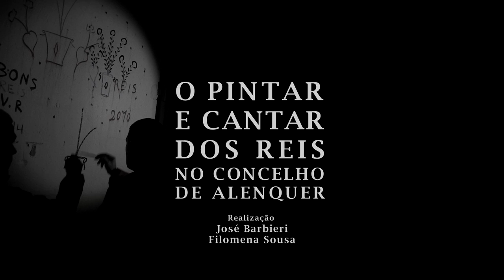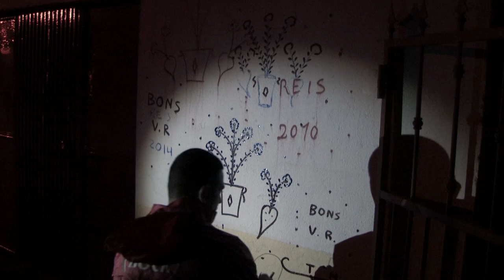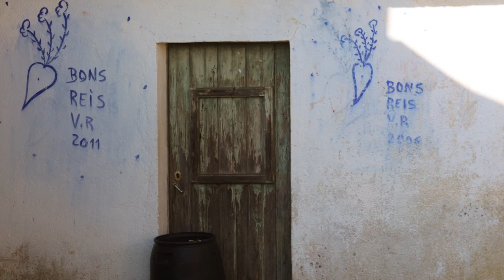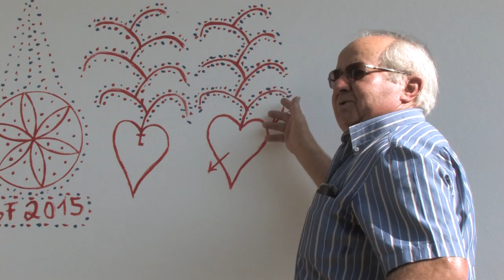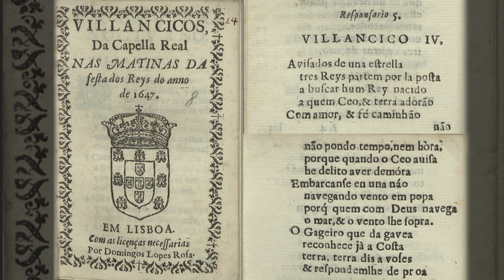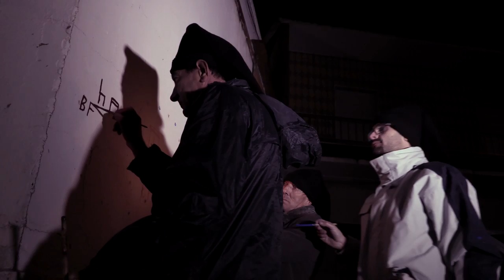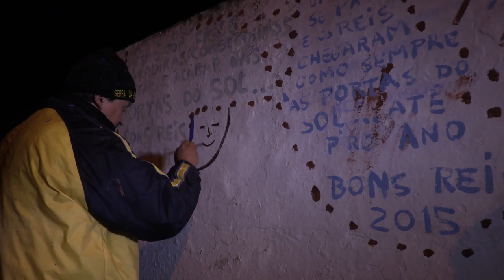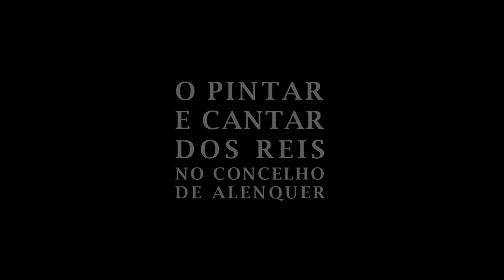O Pintar e Cantar dos Reis no Concelho de Alenquer